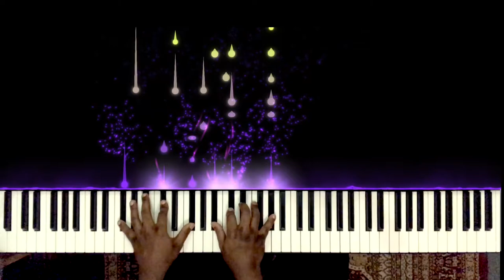Riff #1669 - Jason Zac